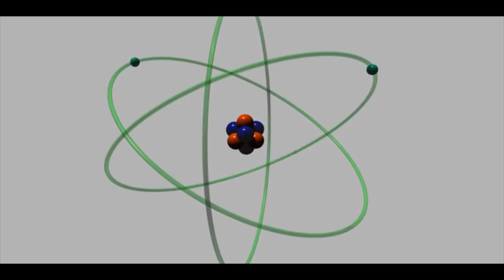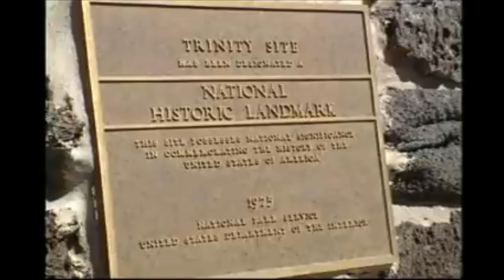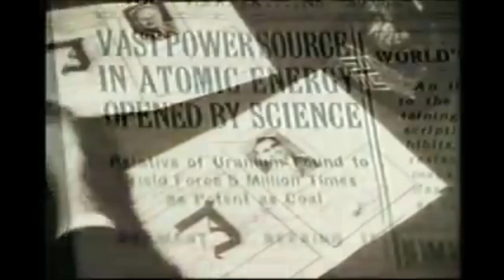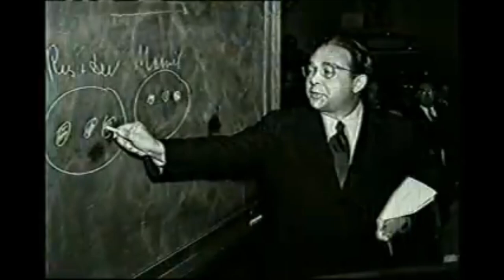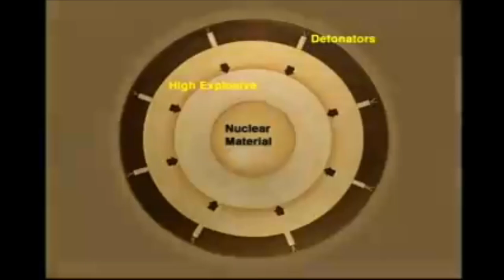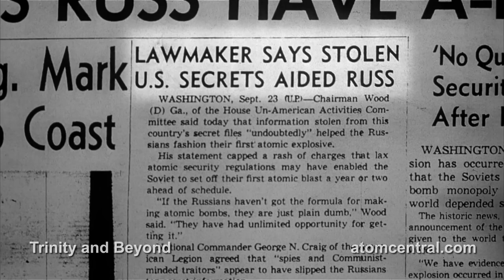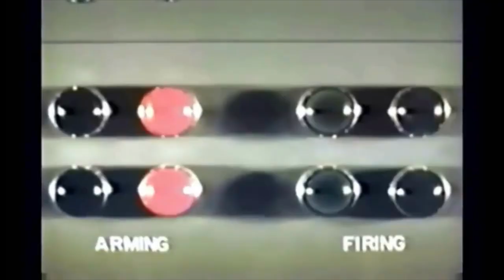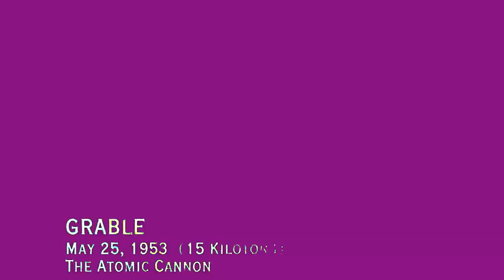Siêu bom nhiệt hạch có thể hủy diệt cả lục địa - Mạnh gấp 200 lần Tsar Bomba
TUYÊN BỐ TỪ CHỐI TRÁCH NHIỆM VỀ BẢN QUYỀN SỬ DỤNG CÔNG BẰNG
 * Tuyên bố từ chối trách nhiệm về bản quyền theo Mục 107 của Đạo luật bản quyền năm 1976, cho phép "sử dụng hợp pháp" cho các mục đích như phê bình, bình luận, báo cáo tin tức, giảng dạy, học bổng và nghiên cứu. Sử dụng hợp pháp là cách sử dụng được luật bản quyền cho phép mà có thể vi phạm. Phi lợi nhuận, giáo dục hoặc sử dụng cá nhân giúp cân bằng số dư có lợi cho việc sử dụng hợp lý.
Discovery With Me không sở hữu quyền đối với những video và hình ảnh này. Chúng đã được tái sử dụng theo đúng mục đích sử dụng hợp pháp với mục đích giáo dục và truyền cảm hứng cho những người khác.